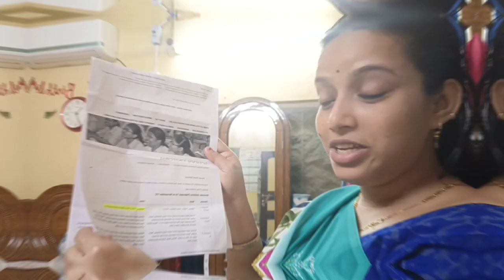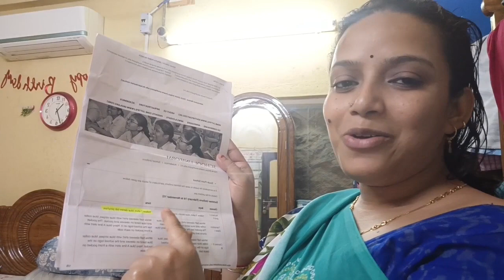নিজেদের ইচ্ছাপূরণ করতে মধ্যবিত্ত হয়েও কোলকাতার কোন স্কুলে সুহানিকে ভর্তি করলাম#dailyvlog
নিজেদের ইচ্ছাপূরণ করতে মধ্যবিত্ত হয়েও কোলকাতার কোন স্কুলে সুহানিকে ভর্তি করলাম